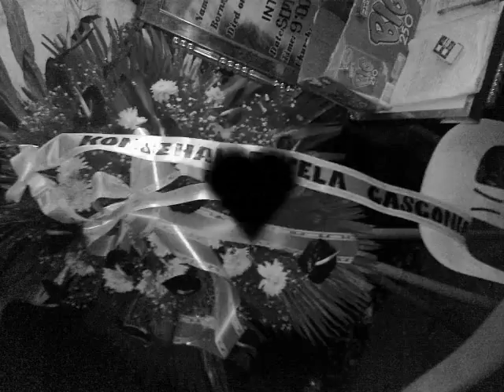Love in return